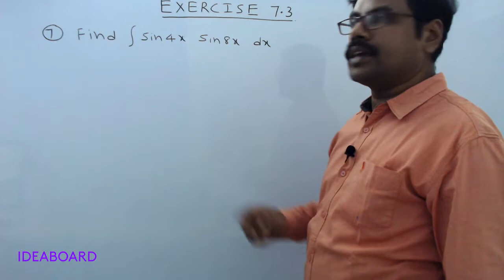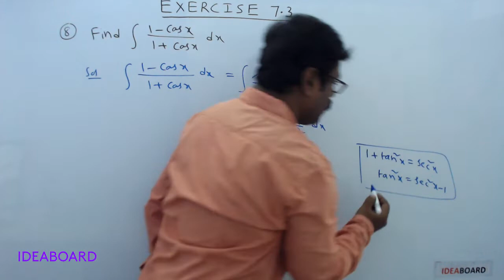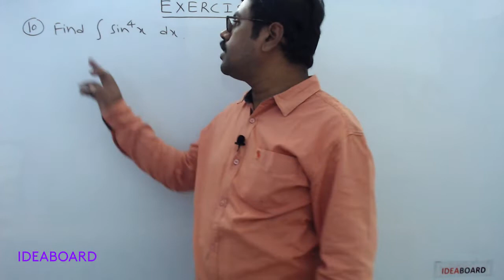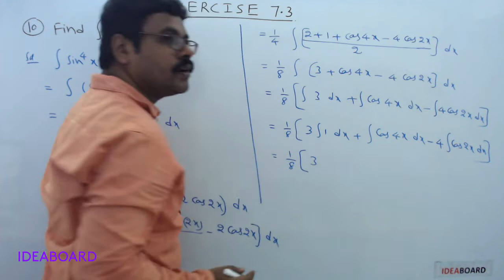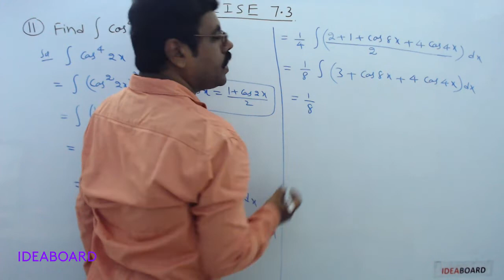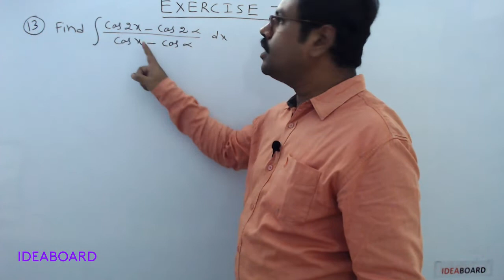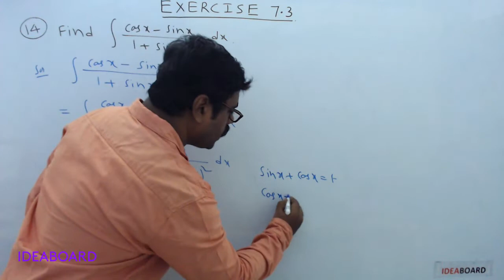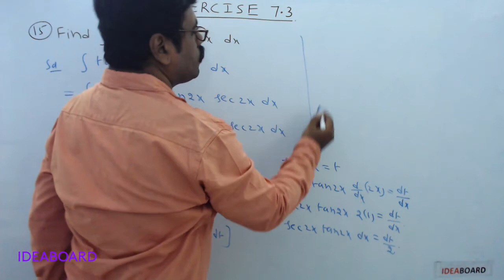DAY 41: INTEGRATION EXERCISE: 7.3